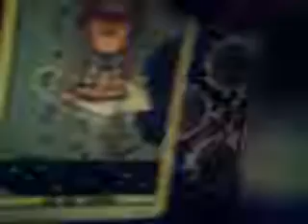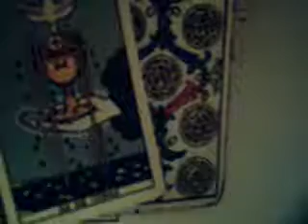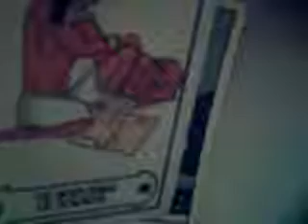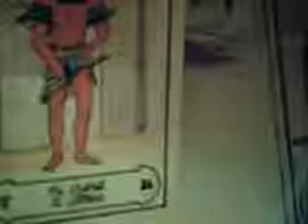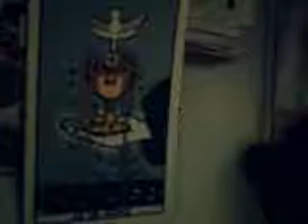Acuario 27 al 31 enero 2017 / Promoción de las Artes